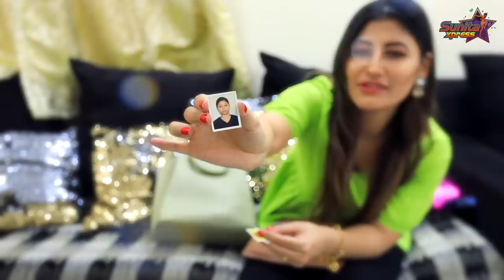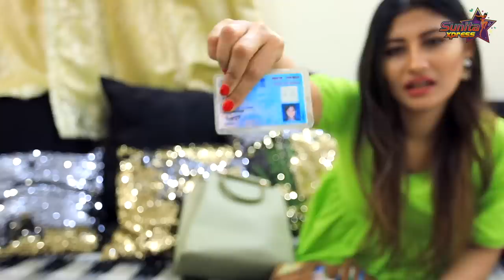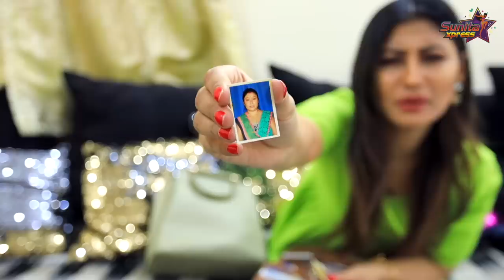What's in My Handbag ft. Sunita | Handbag Secrets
and get Rs.65,000 for Binomo tutorial.

Often people know me for my flawless fashion sense, beauty, and dance. But that's not what my latest video all about.

 Today I'll reveal the secrets of my handbag. Are you ready to dive inside?

Join me on Sunita Xpress and watch what's inside my handbag.